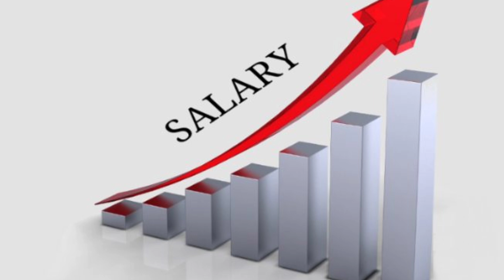📣 पेंशनभोगिओ के लिए आज बड़ी सौगात* देश के 65 लाख पेंशनर्स को आज ऐतिहासिक तोहफा*